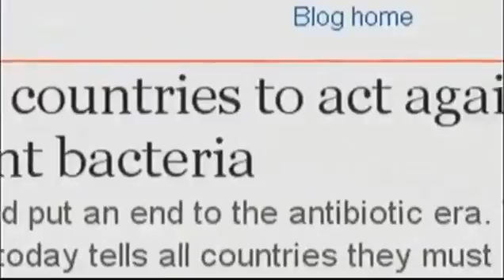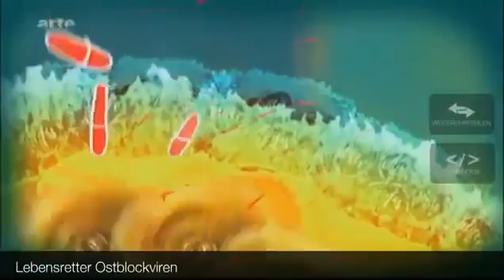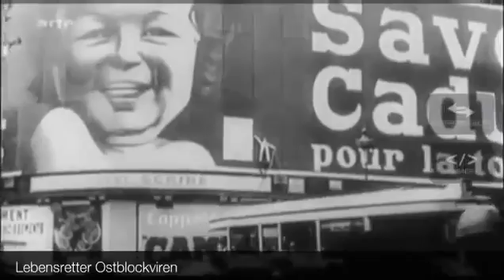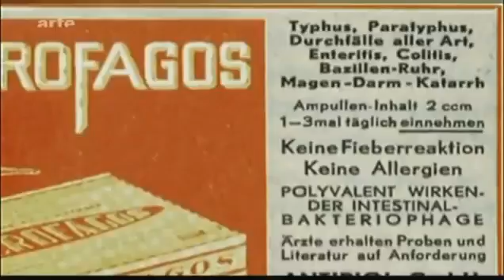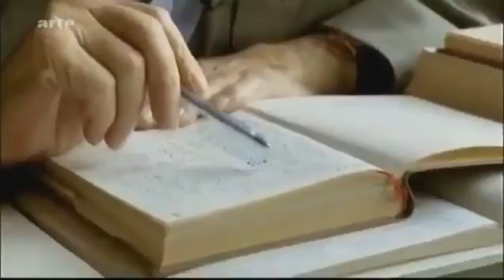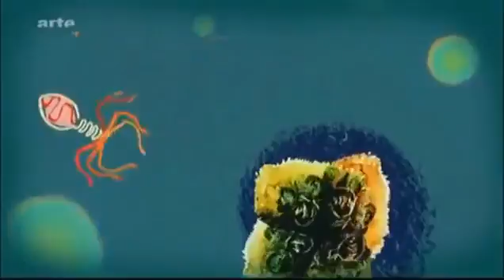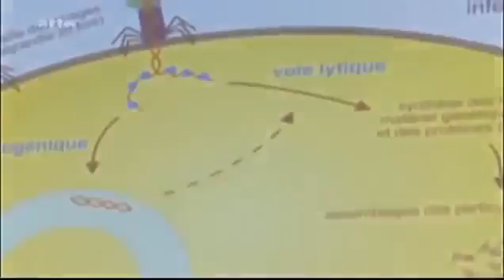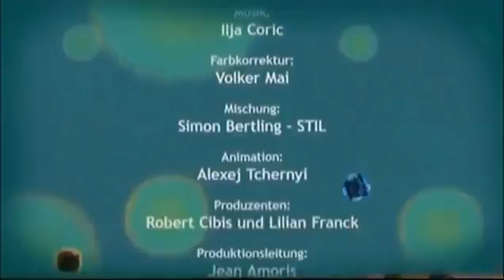Sind Krankenhäuser Sicher Vor Tödlichen Keimen doku Deutsch